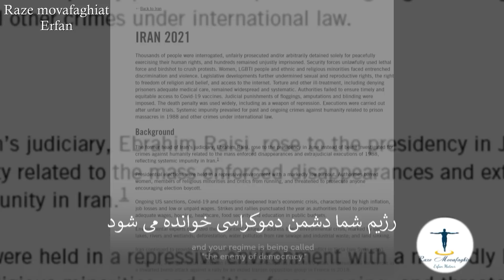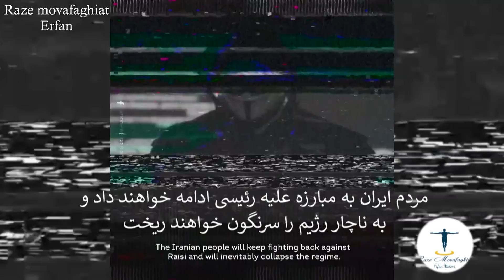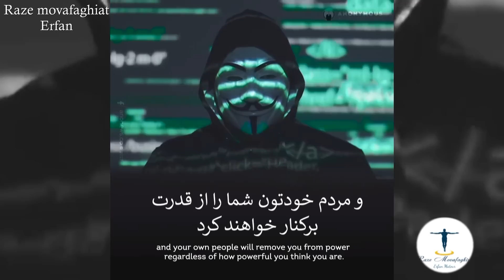پیام انانیموس به ابراهیم رئیسی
شما محاصره شدید...